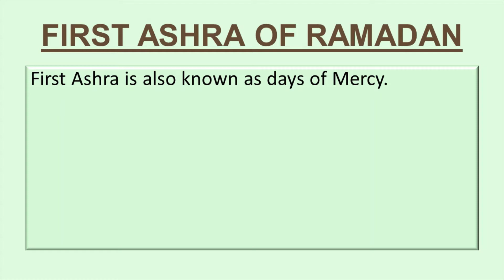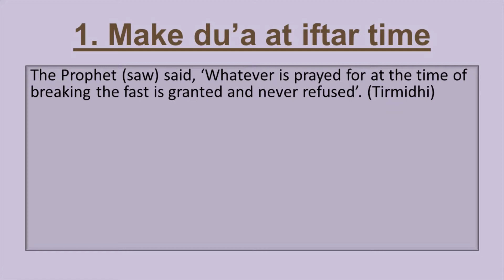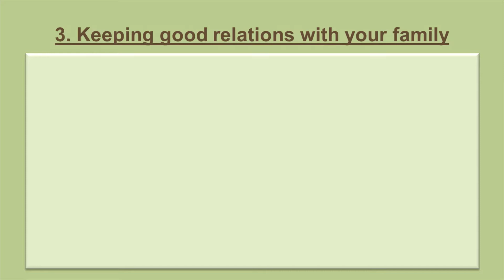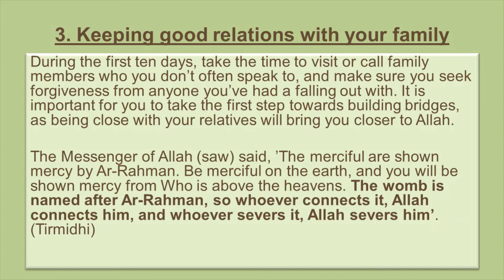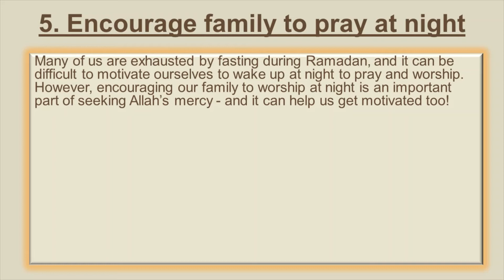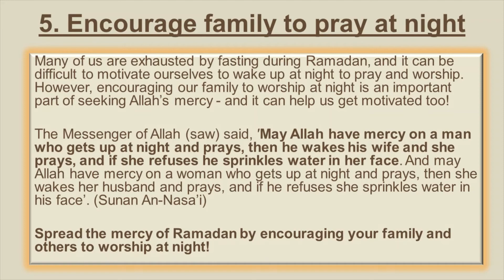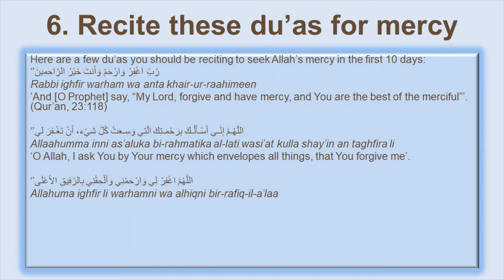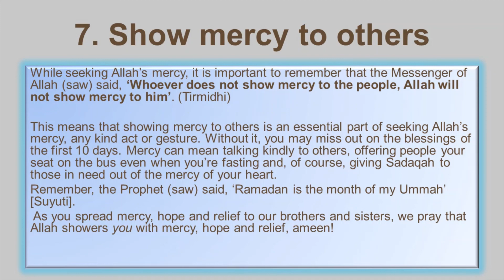7 Tips for the first 10 days of Ramadan - First Ashra of Ramadan - Days of Mercy - Duas-Your Channel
Duas-Your Channel

This video offers valuable tips on how to spend your first 10 days of Ramadan.   The First Ashra, are the days of mercy.   We must seek mercy from Allah SWT in this Ashra and also extend mercy to our fellow Muslims.  Allah is merciful and he loves those who show mercy to their fellow muslims.   In this video, we share with you 7 tips to follow in the first 10 days of Ramadan to bring you closer to Allah and attain his pleasure and mercy and improve your Duniya and Akhirah.

DUAS-Your Channel Islamic Supplications from Quran&Hadith in both Eng&Urdu.  (Educational Channel).

In this channel, we will share some awesome Duas from Quran & Hadith
Our beloved Prophet (SAW) said: “The most excellent worship is Dua.” (Sahih Al-Jami)
in fact, our Holy Prophet (PBUH) said it as the best form of worship. When we make Dua in front of Almighty ALLAH for our needs and wants not only our Dua is being answered but we will be rewarded for worshiping also. While making Dua we accept the power and authority of ALLAH and our weakness in front of HIM. With Dua we can never fail; without it, we can never succeed. A person can never become arrogant or proud when he makes Dua; it is a logical result of true worship. DUAS-Your Channel